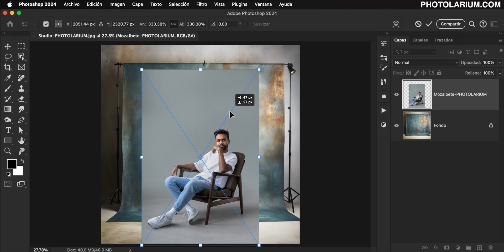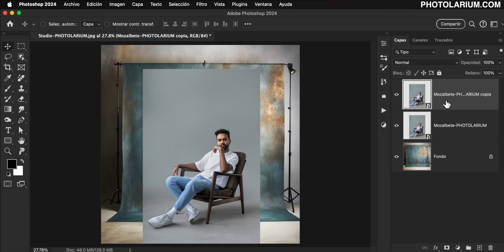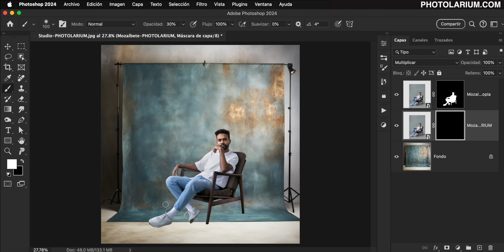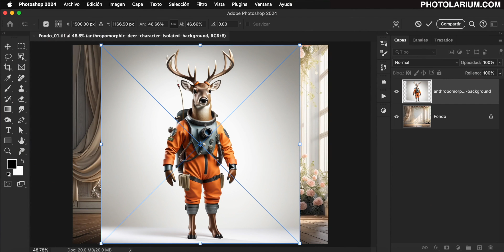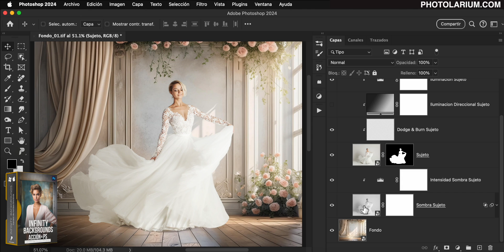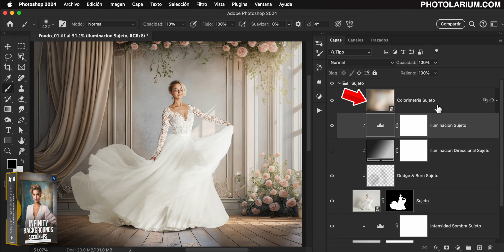SI QUISIERA CAMBIAR el FONDO de UNA FOTO en 2025, LO HARÍA ASÍ !!!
Muchisimas formas de CAMBIAR el FONDO de una IMAGEN, en este video te muestro la MÁS PRO, un solo Click y lo tienes.
✅ CAMBIA FONDOS de FOTOS FÁCIL DESDE AQUI 👇🏻